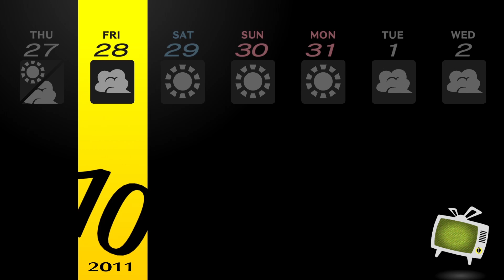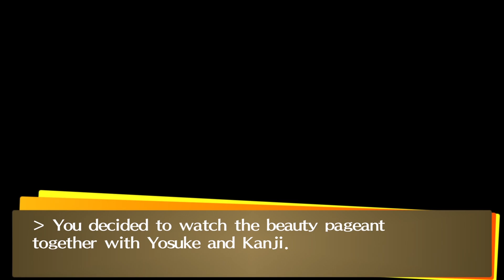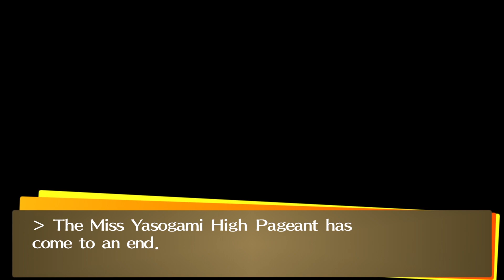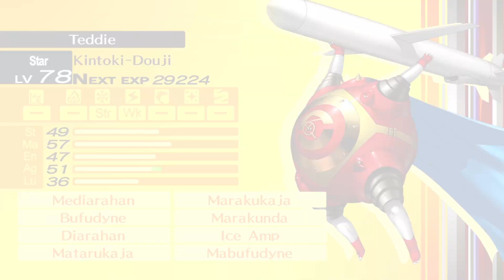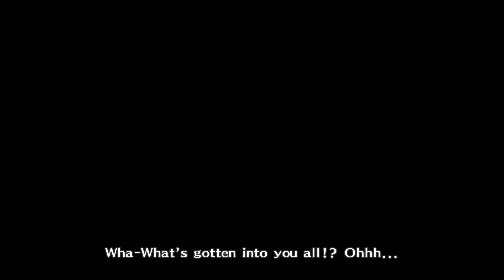Persona 4 Golden - Part 34 - Letter, Culture Festival & Amagi Inn (PS5 - No Commentary)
Let's Play some Persona 4 Golden! This is Part 34 of my Persona 4 Golden series!

MJGHD